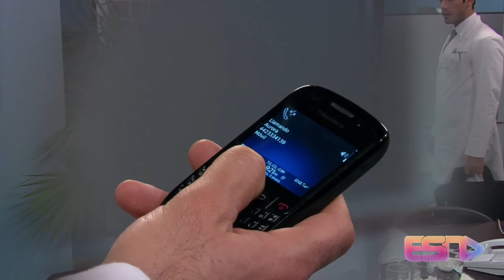Teresa - (17/06 a 21/06/2024) Resumo Semanal l Novela do SBT.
Novela : Teresa (Resumo do Capítulo)

Novela : Teresa - (17/06/2024) Capítulo 105 l Segunda-Feira - Capítulo de hoje.
Novela : Teresa - (18/06/2024) Capítulo 106 l Terça - Feira - Capítulo de hoje.
Novela : Teresa - (19/06/2024) Capítulo 107 l Quarta-Feira - Capítulo de hoje.
Novela : Teresa - (20/06/2024) Capítulo 108 l Quinta-Feira - Capítulo de hoje.
Novela : Teresa - (21/06/2024) Capítulo 109 l Sexta-Feira - Capítulo de hoje.